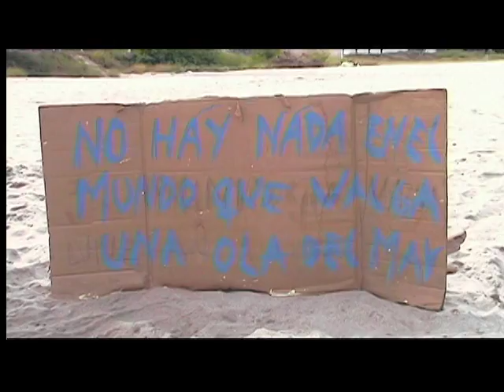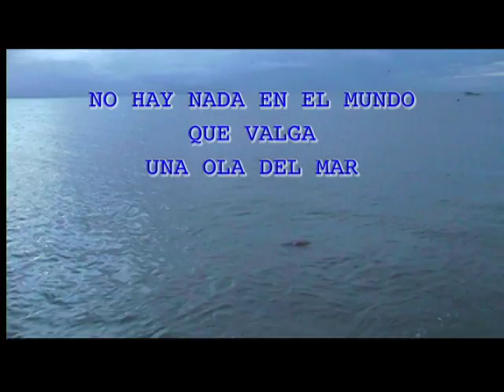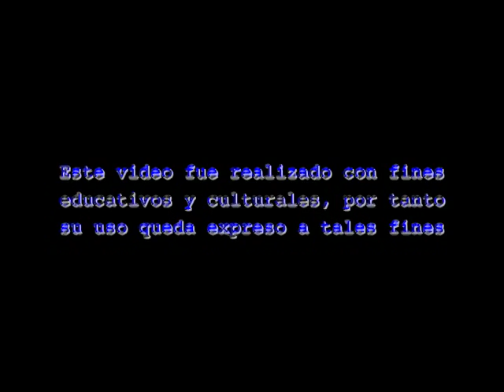Azul. (Cortometraje) Margarita - Venezuela.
Azul, un personaje muy identificado con la tradicion de los margariteños de los pueblos costeros, con costumbres socio-economicas derivadas de la pesca, mismo Mar llamado por el "La Mar", que a Azul en esta historia lo hace dependiente y un loco apasionado por el mismo, capaz de abandonarlo todo para literalmente acabar con su historia abrazado por las inmensidades de "La Mar".